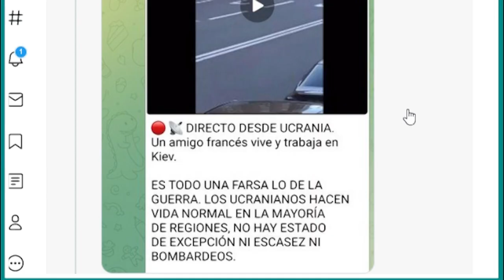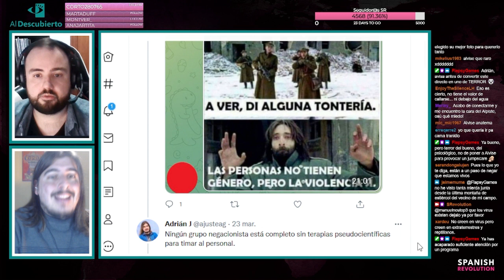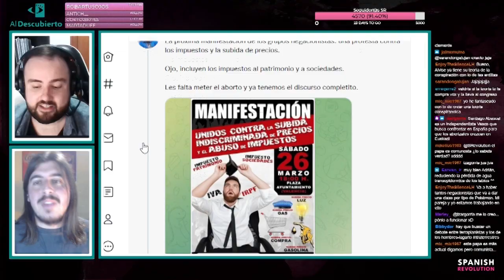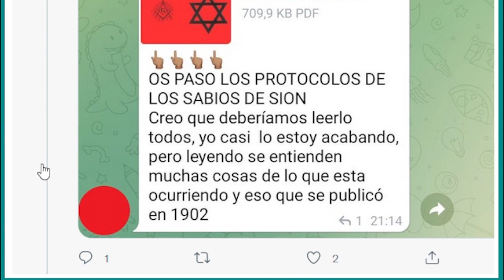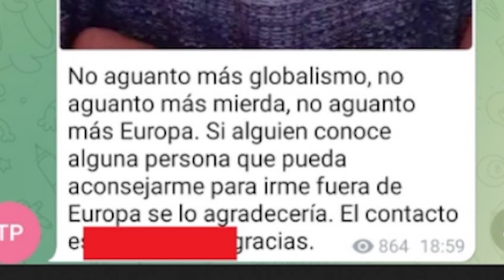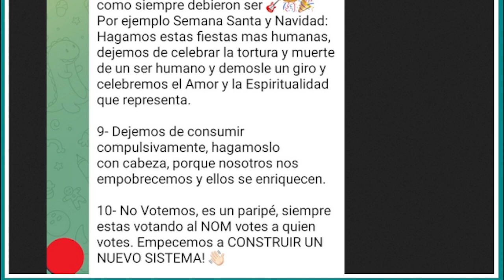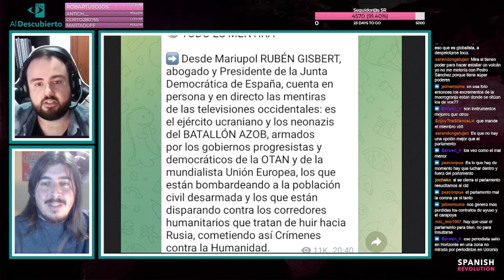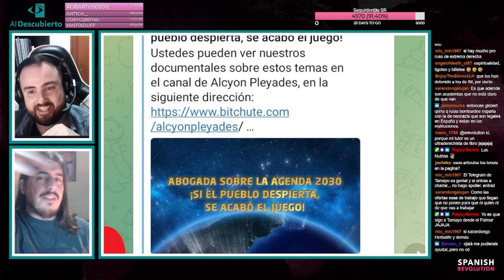DESMONTANDO NEGACIONISTAS #2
Desmontando a negacionistas de la pandemia. ¿A qué se dedican ahora?